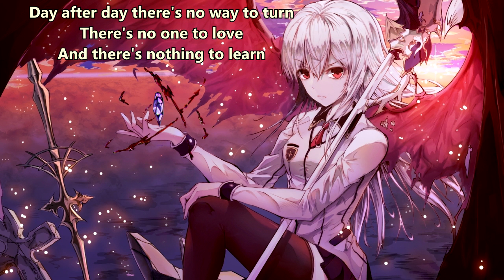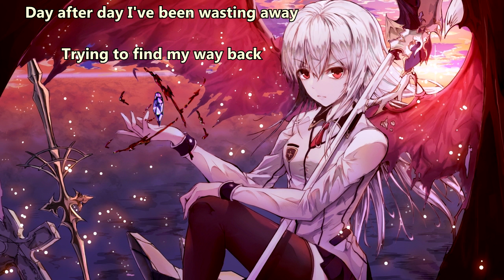The Suit - Day After Day (with lyrics) (2014)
Lyrics:

Day after day the words that you say
Oh I'm such a fool I can't turn away
Away from you now or you spin me around
Like a puppet on a string
Why can't you let me down

Day after day tell me my friend
Well this never end
A time I'll sit back and watch you unwind
Watch you unravel my soul all inside

Day after day I've been wasting away
While you're sitting at the top of the world

I can't hold on forever
I'm stuck in the past
Lost in the moment
I'm trying to let go but I can't
That's just the way it goes
Trying to find my way back

Day after day there's no way to turn
There's no one to love, and there's nothing to learn
It doesn't make sense the words that we pledge, the rules that we break
Left cracks in the wall from your lives that we take

And everyone knows it but you
I know I've got to let go

I've been torn apart
From my open scars
Day after day